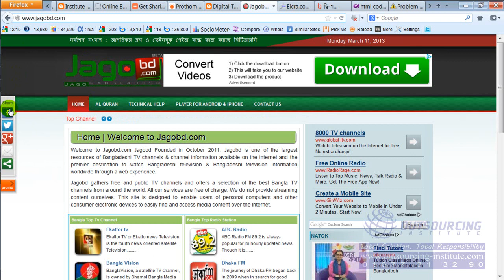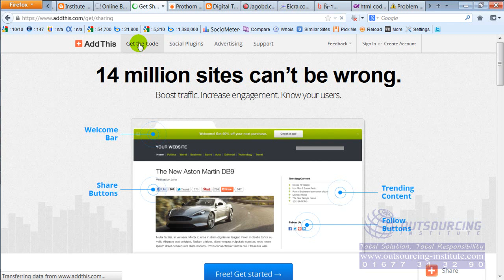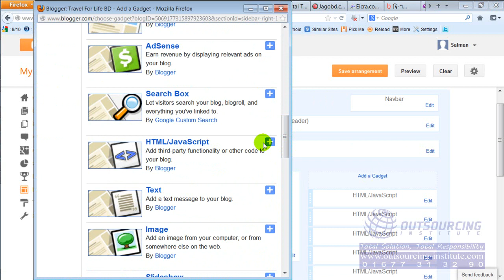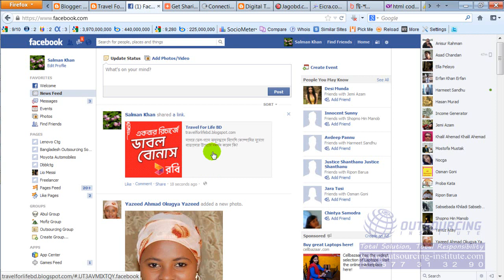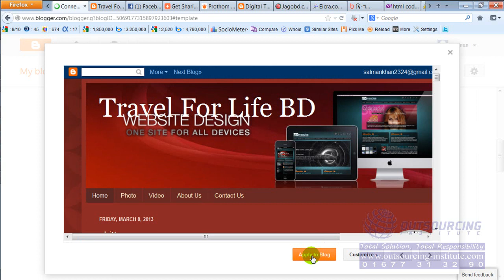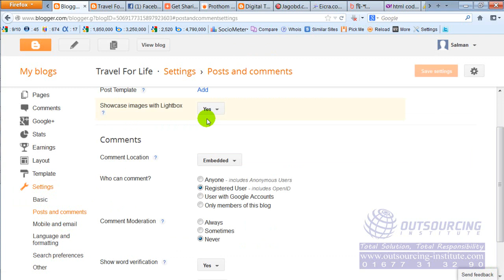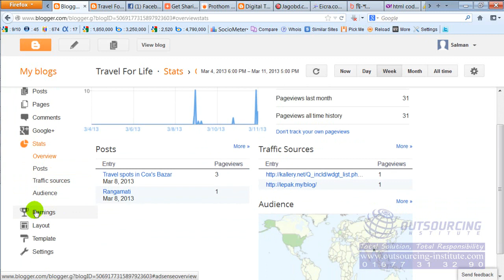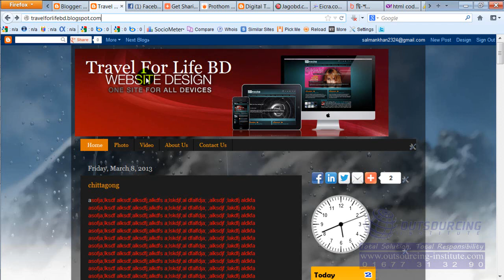Web 2.0 Link Building Bangla Tutorial || SEO Lesson- 27 | Part- 4